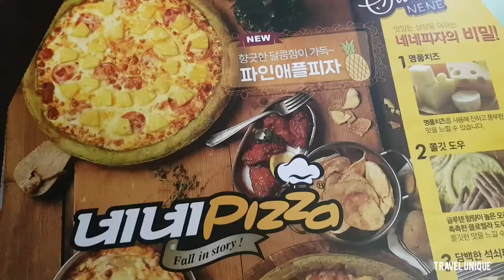Best Chicken Cheese Pizza Korean Street